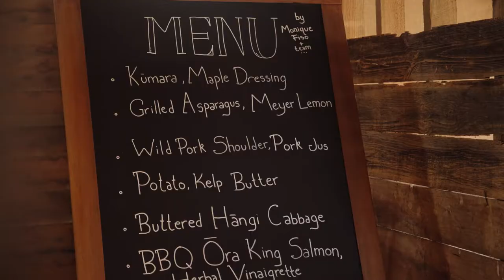Ōra King Awards Welcome Hangi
Guests to the 2018 Ōra King Awards were welcomed to New Zealand with a traditional hangi presented by guest chef Monique Fiso